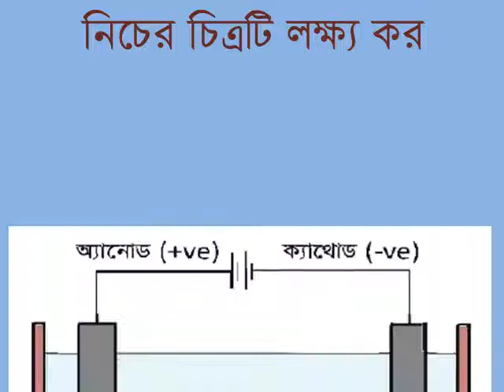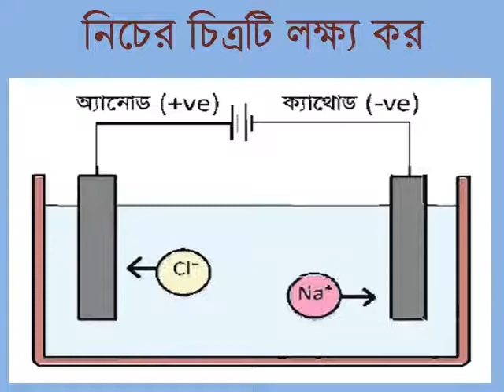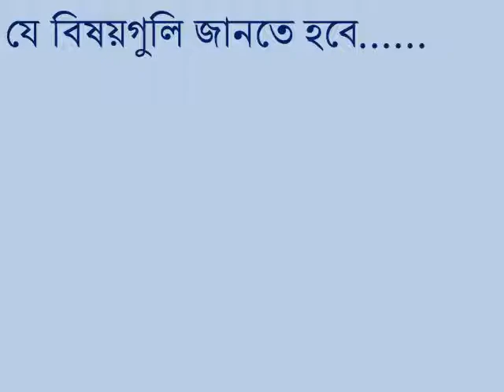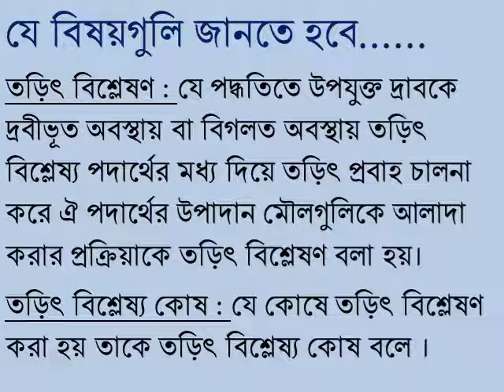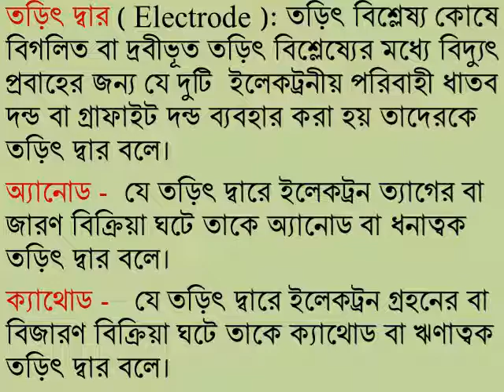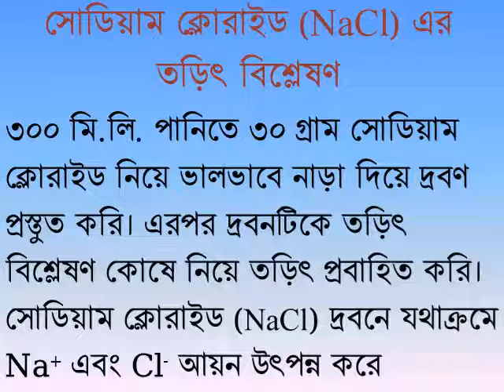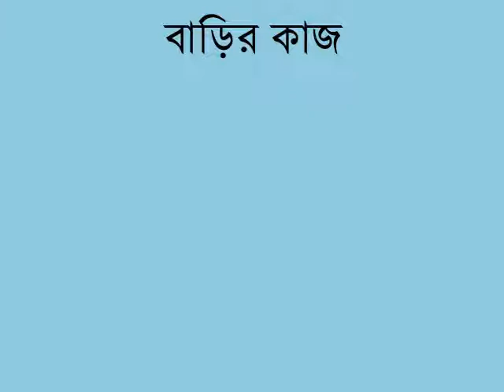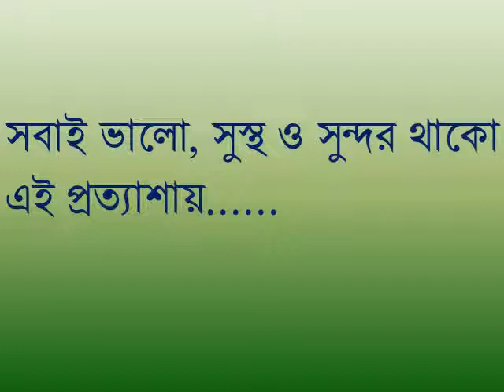Sanjit Sir, তড়িৎ বিশ্লেষণ ( ৮ম-১০ম শ্রেণি )